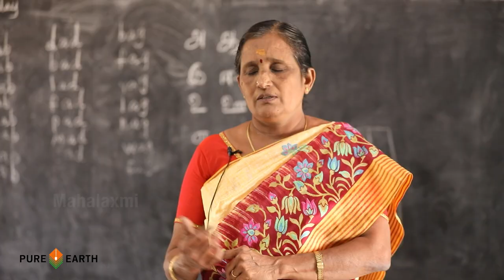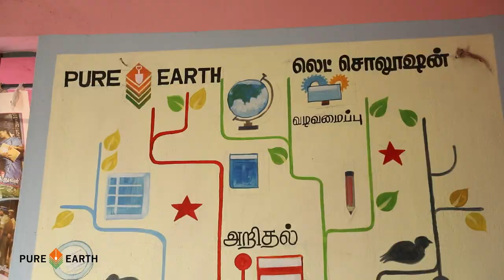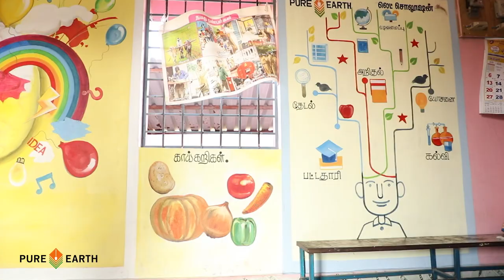Lead pollution solution in action, Tamil Nadu, India case study (English)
Our vision at Pure Earth is to create a world where all, especially children, are able to live healthy lives and reach their full potential free from exposure to toxic pollution. To realize the same, here at Rangapuram, Lead Contaminated Site, we worked with the government authorities, community members, and industry leaders to identify and implement solutions to stop lead exposure, restore the environment and protect health. Listen to what the industry owner, parents and other stakeholders have to say about the interventions. To get more inspiration to do good for the world,